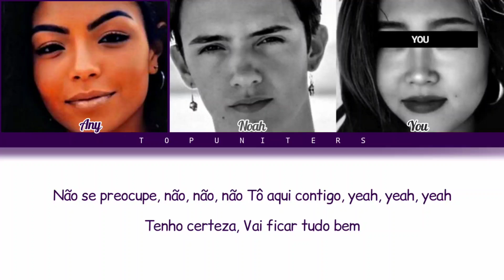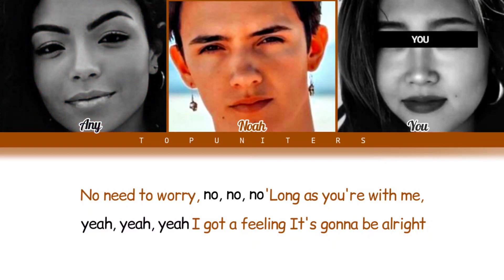Now United - “It's Gonna Be Alright” (Você é um membro) | Color Coded Lyrics